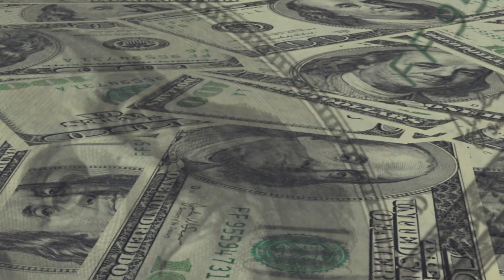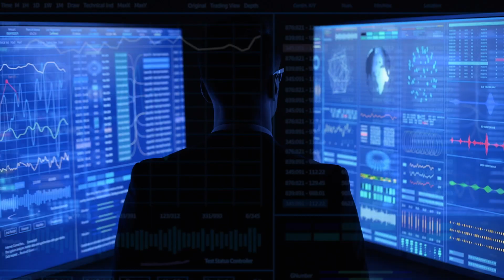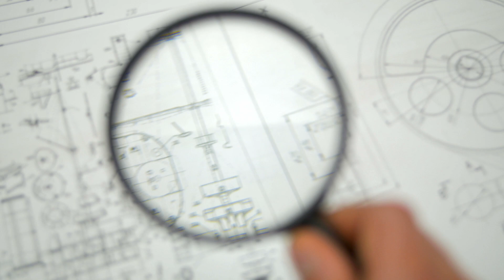CHINESE Space Colony! Is It Possible?!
We have an inside scoop on all the latest tech developments especially coming out of Silicon Valley and China. We are tapped into this world and plan to reveal the most exciting developments for all you futurists out there.